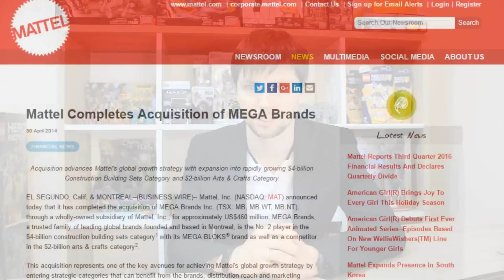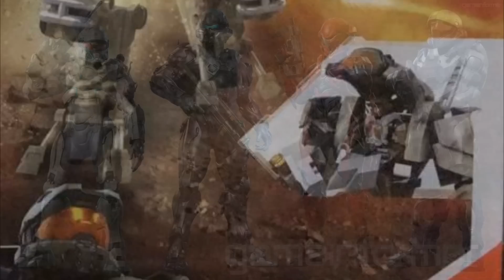Игрушечные Новости | Mega Bloks меняет название на Mega Construx, наборы LEGO City 2017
Приветствую вас парни и девчонки! Сегодня я расскажу вам немного новостей  игрушечной индустрии и гик культуры. В этом выпуске вы узнаете о том, что:

- Мега Блокс (Mega Bloks) меняет название на Мега Констракс (Mega Construx)
- Немного новостей про Технолог
- Открыт предзаказ на фигурку Фредди Крюгера (A Nightmare On Elm Street 3: Dream Warriors – Freddy Krueger Premium Format Figure) от компании Sideshow.
- Джастин Лин (Justin Lin) снимет фильм про Hot Wheels
- Фотографии новых наборов LEGO City за 2017 год
- Свежие фотографии фигурки Доктора Стрэнджа от Хот Тойс (Hot Toys Dr. Strange )
- Открыт предзаказ на статуэтку (Starship Trooper Tanker Bug 20th Anniversary Statue) от Chronicle Collectibles по фильму Звездный Десант.
- Новые наборы от Mega Construx - четыре набора по Классическим Черепахам (Teenage Mutant Ninja Turtles - Michelangelo Mutagen, Rockstedy Mutagen, Raphael Mutagen), а также батл-пак - Donatello vs Rock Soldiers. Более того еще и три набор от Mega Construx по серии HALO - Cyclop, Team Osiris и Team Blue.